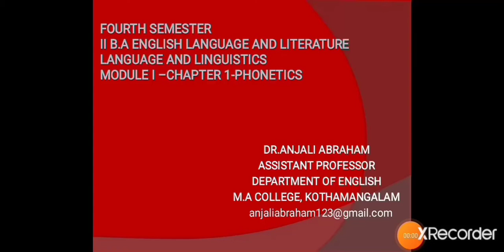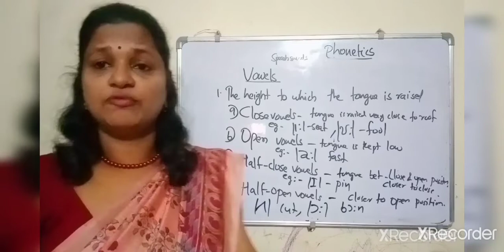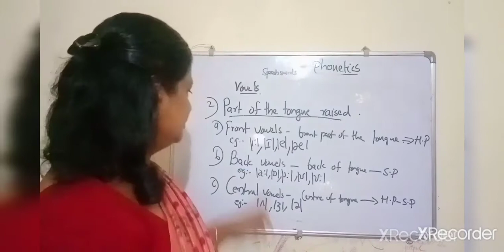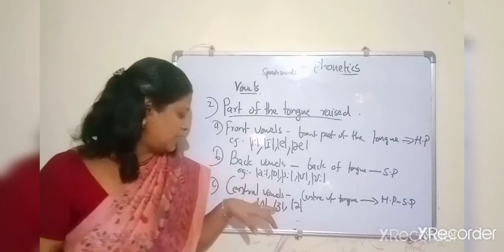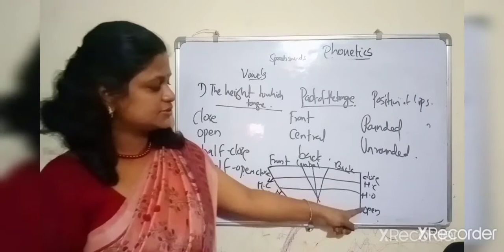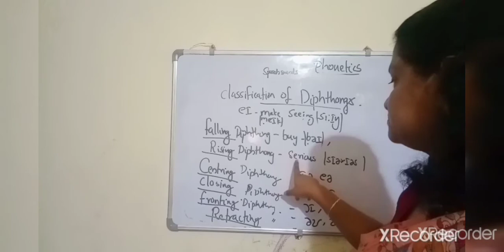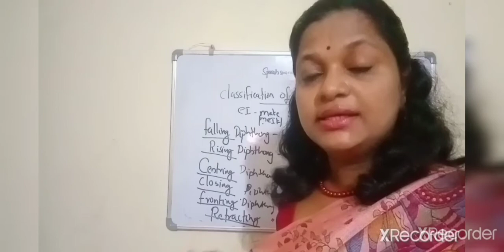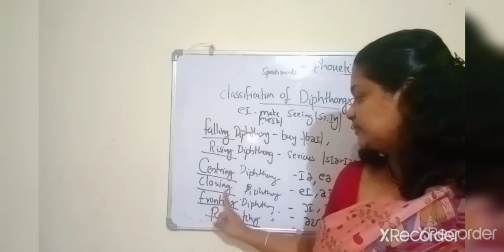Speech sounds-Vowels and Diphthongs - Classification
This class explains the classification of Vowel sounds and Diphthongs.